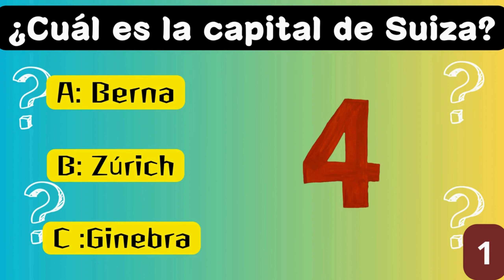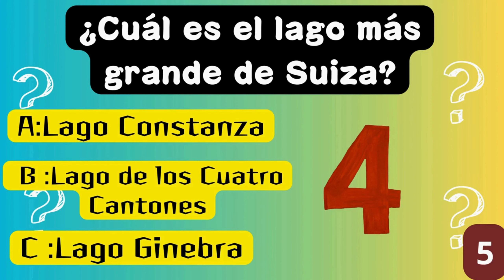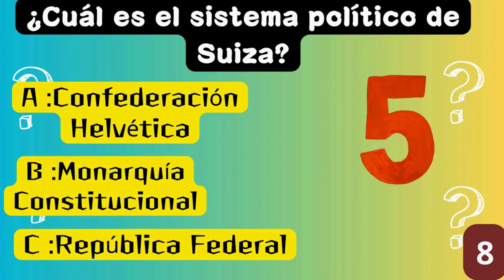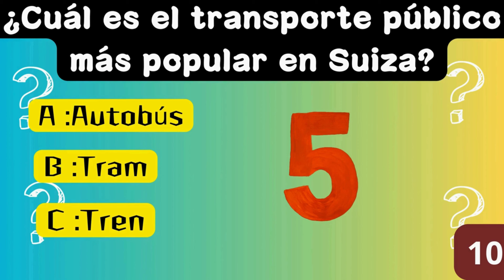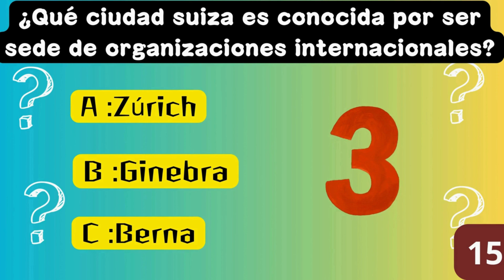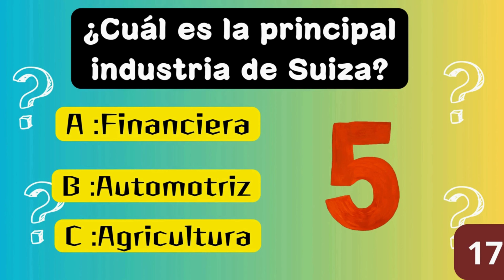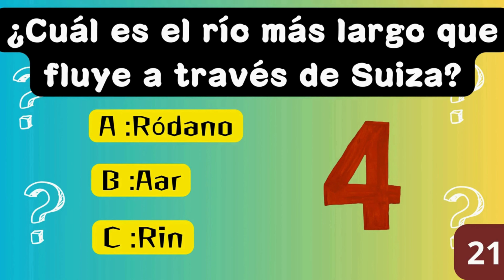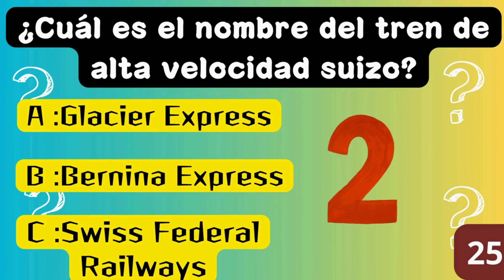INCREIBLE TEST!!! ¿Cuánto Sabes? Preguntas de Cultura General de SUIZA🤓🧠 | 30 PREGUNTAS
Bienvenidos

Cada semana subimos nuevos videos donde exploramos temas como historia,

Nuestro equipo de expertos se encarga de investigar a fondo cada tema y presentarlo de manera clara y concisa, utilizando recursos de audio

En nuestro canal también podrás encontrar videos con curiosidades interesantes y datos sorprendentes, así como análisis de eventos históricos clave y figuras destacadas de diferentes disciplinas. Además, realizamos entrevistas a expertos en distint

Valoramos mucha la interacción con nuestros seguidores, por lo que

No importa si eres estudiante, profesional o simplemente tienes sed de conocimiento, nuestro canal está diseñado para todos aquellos que buscan aprender y disfrutar al mismo tiempo.